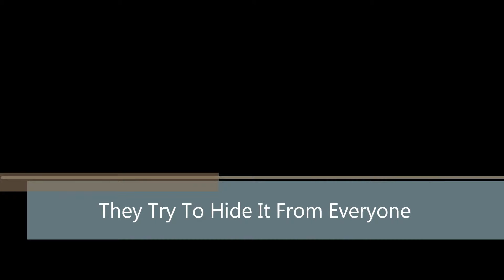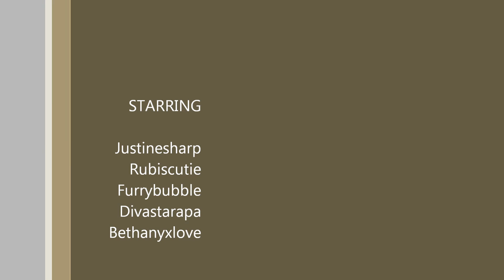Trailer for Mutant high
This video is about four best friends that have a very deep secret and every day they go through different problems trying to keep their secret from everyone.